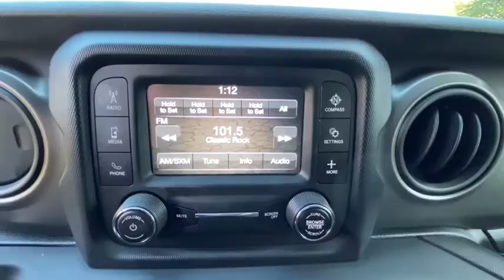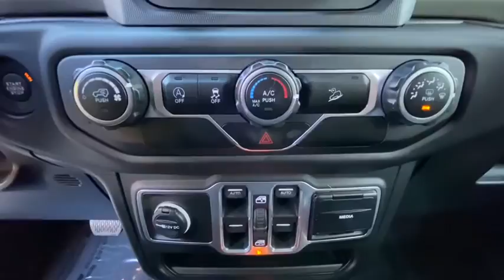2018 Jeep Wrangler_Unlimited Carmel, Peekskill, Mount Kisco, Brewster, Mahopac, Mohegan Lake, NY R09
Black Clearcoat Used 2018 Jeep Wrangler_Unlimited available in Carmel, New York at Meadowland of Carmel CDJR. Servicing the Peekskill, Mount Kisco, Brewster, Mahopac, Mohegan Lake, NY.

p KBB.com 10 Most Awarded Brands. Boasts 23 Highway MPG and 18 City MPG! This Jeep Wrangler Unlimited boasts a Regular Unleaded V-6 3.6 L/220 engine powering this Automatic transmission. WHEELS: 17 X 7.5 TECH SILVER ALUMINUM (STD) TRANSMISSION: 8-SPEED AUTOMATIC (850RE) -inc: Tip Start Dana M200 Rear Axle Hill Descent Control TIRES: 245/75R17 ALL SEASON (STD). pstrongThis Jeep Wrangler Unlimited Comes Equipped with These Options /strongbr / QUICK ORDER PACKAGE 24S SPORT S -inc: Engine: 3.6L V6 24V VVT UPG I w/ESS Transmission: 8-Speed Automatic (850RE) Front 1-Touch Down Power Windows Speed Sensitive Power Locks Power Heated Mirrors Automatic Headlamps Leather Wrapped Steering Wheel Security Alarm Remote Keyless Entry Sun Visors w/Illuminated Vanity Mirrors SIRIUSXM SATELLITE RADIO -inc: 1-Yr SiriusXM Radio Service For More Info Call PREMIUM BLACK SUNRIDER SOFT TOP GVWR: 5300 LBS (STD) ENGINE: 3.6L V6 24V VVT UPG I W/ESS (STD) CONVENIENCE GROUP -inc: Universal Garage Door Opener BLACK CLOTH LOW-BACK BUCKET SEATS BLACK CLEARCOAT 21.5 GALLON FUEL TANK Wheels: 17 x 7.5 Tech Silver Aluminum. /p pstrong Stop By Today /strongbr A short visit to Meadowland of Carmel located at 1952 Rte 6 Carmel NY 10512 can get you a trustworthy Wrangler Unlimited today!/p
Cruise Control,Tinted Windows,Power Steering,Tow Package,Clock,Digital Info Center,Tilt Steering Wheel,Telescoping Steering Wheel,Steering Wheel Radio Controls,Passenger Airbag,Side Airbags,Keyless Entry,ABS Brakes,Traction Control,Dynamic Stability,Security System,Fog Lights,Intermittent Wipers